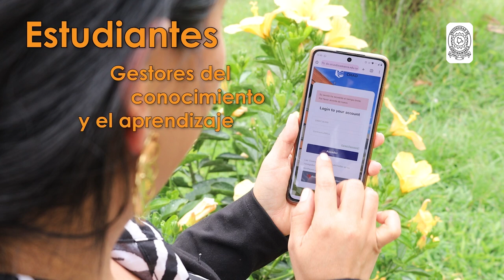Servicios de la OEVD para el CMA 2024-2